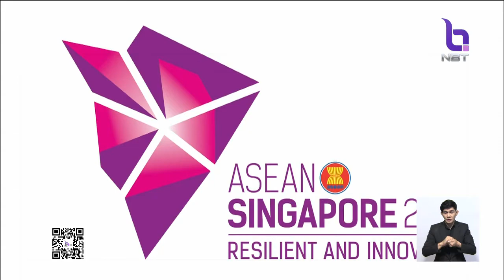นายกรัฐมนตรีกล่าวถ้อยแถลงระหว่างการประชุมสุดยอดอาเซียน